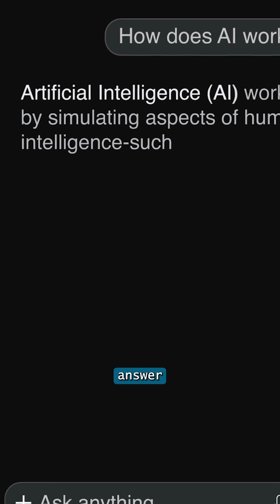Are billions of $ for AI researchers worth it | AI Tools | Aditya Kachave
Tech companies invest heavily in AI researchers because they drive models beyond prediction toward real-world, adaptive problem-solving.